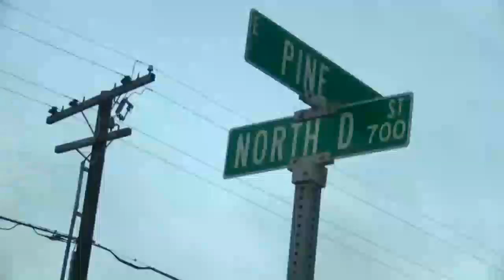2 people shot in Lompoc Monday afternoon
Lompoc police say two people were injured in a shooting Monday afternoon in an alleyway on the 700 block of North D Street.